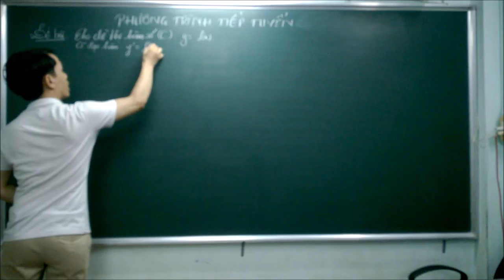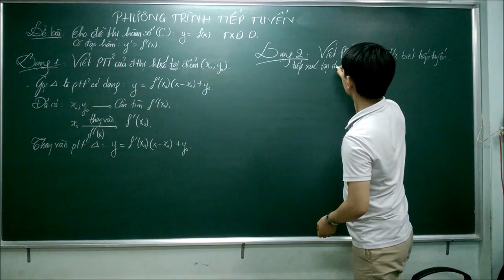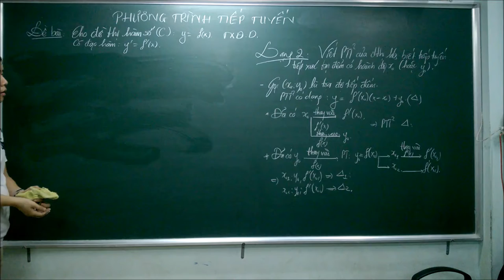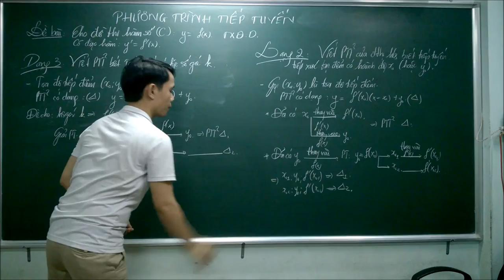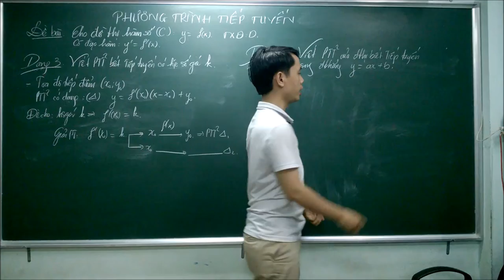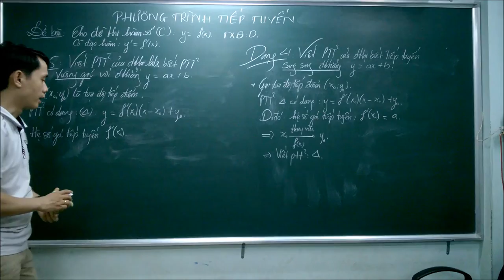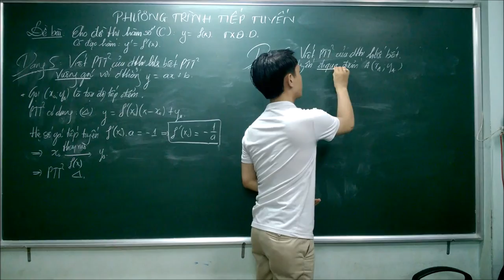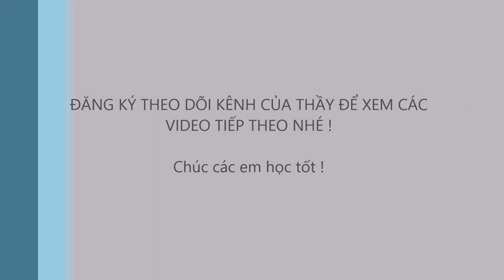SƠ ĐỒ TƯ DUY MÔN TOÁN 11 12: PHƯƠNG TRÌNH TIẾP TUYẾN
Các dạng toán phương trình tiếp tuyến của đồ thị hàm số.
Thầy đã trình bày đơn giản hoá các dạng toán, các em chỉ cần làm theo các bước thầy hướng dẫn sẽ làm được.
Luôn chúc các em cố gắng học và thi tốt nhé ! Thân ái.